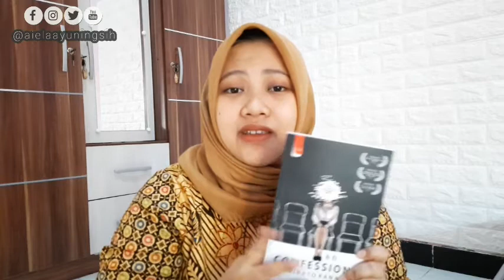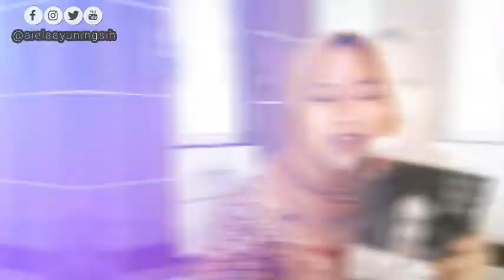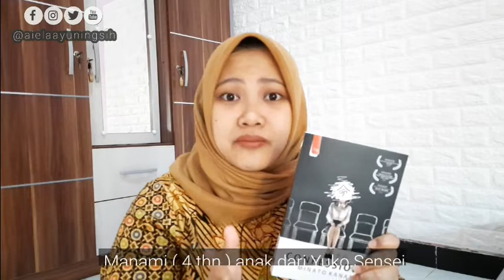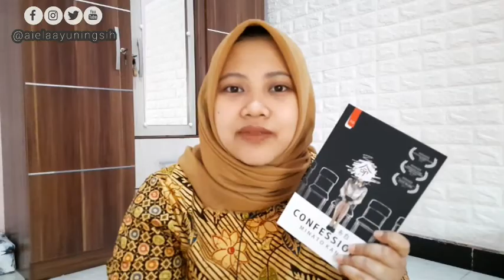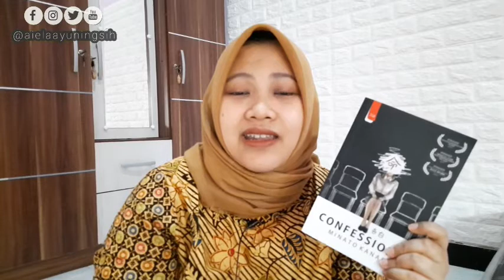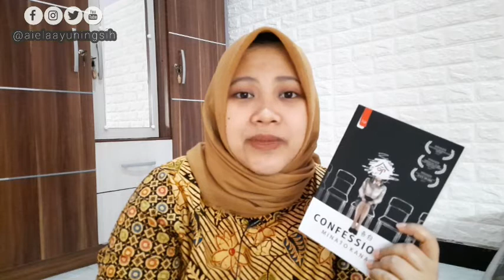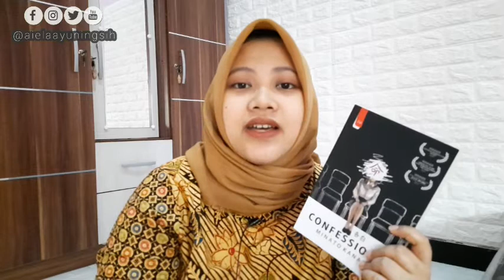NOVEL CONFESSIONS 告白| BEST SELLER JEPANG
Halo temen-temen, jumpa lagi sama aku Ayu..
Nah udah pada baca buku ini belum ? kalau belum , wajib banget deh kalian baca buku yang satu ini. Dijamin adrenalin kalian jungkir balik deh.

Sinopsis :

Diceritakan ada seorang guru SMP bernama Moriguchi Yuko. Saat anaknya usia 4 tahun, anaknya ditemukan tewas tenggelam. Semua orang mengira kematian Manami karena kecelakaan na'as. Tapi Moriguchi menduga bahwa anaknya telah dibunuh oleh 2 anak didik nya.

Akhirnya, Moriguchi melakukan balas dendam yang keji sekali !!